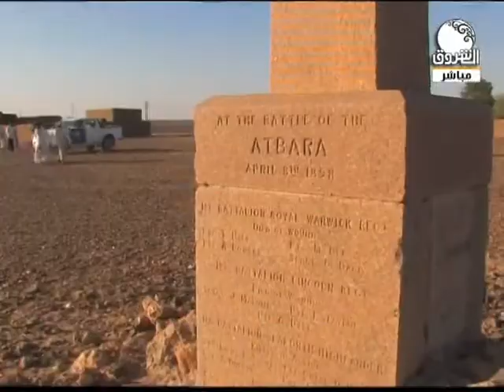سوداننا الجميل | قرية النخيلة .. تضاريس وشواخص التأريخ بنهر النيل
الشروق_ الفضائية
Ashorooq Tv
ـــــــــــــــــــــــــــــــــــــــــــــــــــــــــــــ